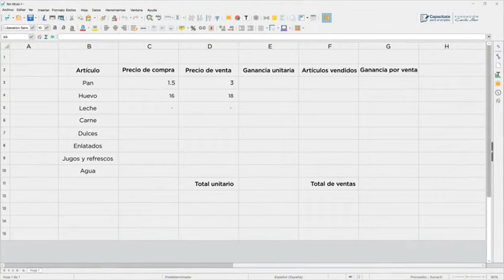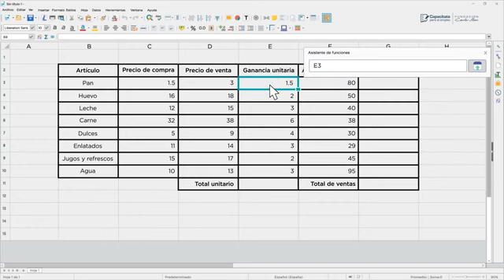6610 Ganancia de una tienda